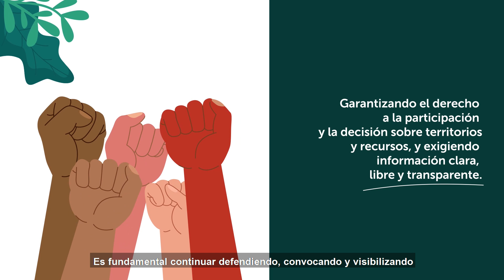Entrada en Vigor e Implementación del Acuerdo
RumboAEscazú | En la tercera parte de “Rumbo a Escazú” destacamos las acciones impulsadas por las organizaciones de la sociedad civil para su aplicación e implementación, garantizando la participación, decisión e información en temas concernientes al Acuerdo.

Elaborado por Grupo Impulsor EscazúAhoraEcuador, con el apoyo del programa Todos los Ojos en la Amazonía.